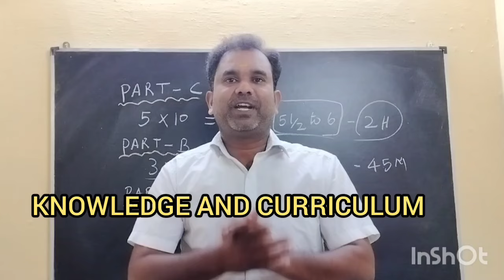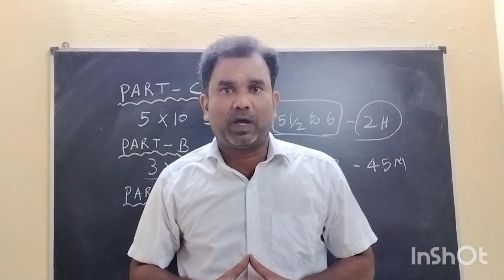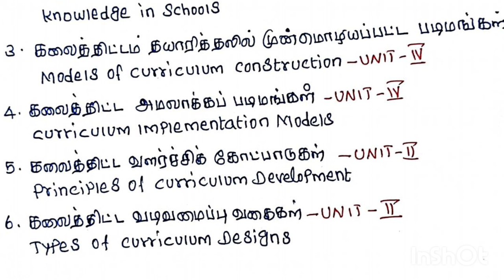B.ED SECOND YEAR | FOURTH SEMESTER | KNOWLEDGE AND CURRICULUM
IMPORTANT QUESTIONS | முதலில் தேர்ந்தெடுத்து படிக்கவேண்டிய 10 MARK QUESTIONS